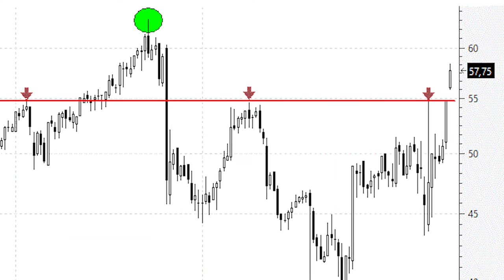Videoanálisis de Viscofan supera resistencias con hueco alcista